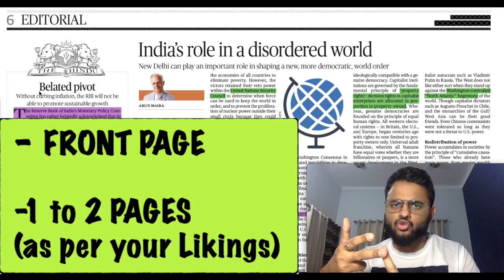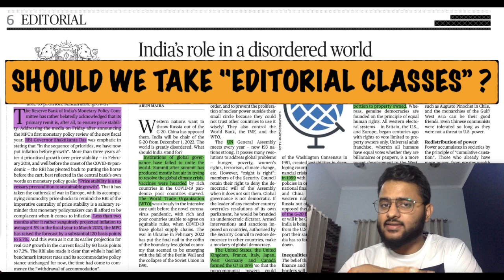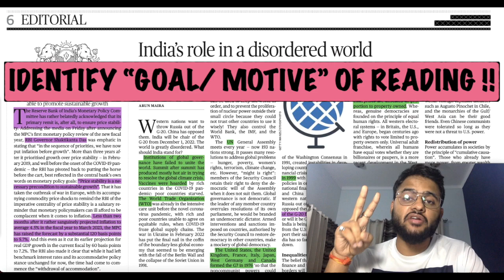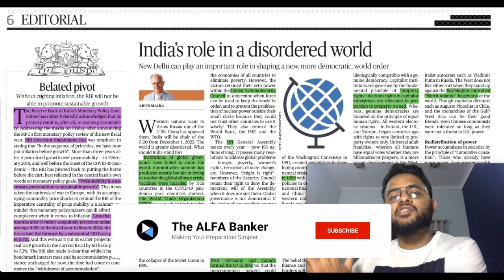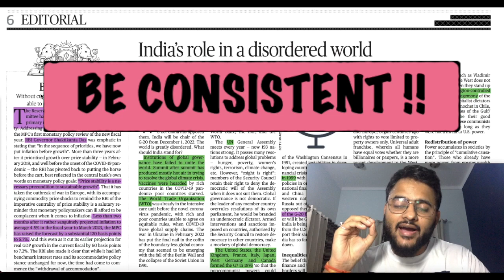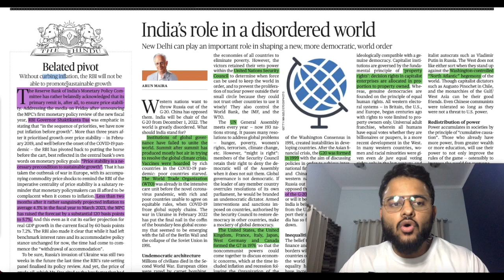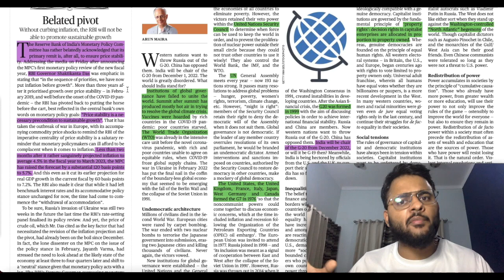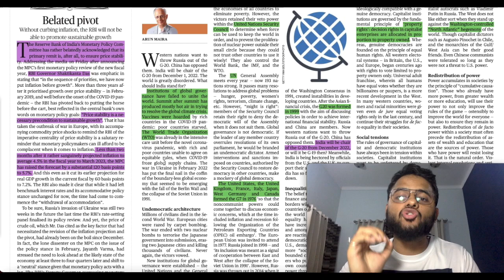Newspaper पढ़ने का सही तरीका क्या है? English for Bank PO | How to become SBI PO in First Attempt?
How to read English Newspaper for Bank Exams?
How to read The Hindu for Bank Exams?
How to read The Hindu for SBI PO?
SBI PO 2022 की तैयारी कैसे करें ?
Beginner Strategy for SBI JA 2022
How to prepare for SBI PO 2022 ?
How to become SBI JA 2022
Checklist for SBI JA 2022
How to clear Bank exams in 2022?

Learn from Chirag Chopra, IBPS PO 2017 (AIR-79), SBI PO 2017 (I/O), NIACL AO 2017 (I/O), CAT 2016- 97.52 %iler.

01:41 - Question 1: Should I read The Hindu?
02:39 - Question 2: How much time to Read Newspaper?
04:56 - Question 3:  Should we take Daily Editorial Classes?
06:11 - Point 1: Identify Goal/ Motive of Reading Newspaper?
09:13 - Point 2: Identify your Interest?
10:12 - Point 3: Way to be Successful?

5) TOP "3 TRICKS" TO FIND ANY SQUARE ROOT AND CUBE ROOT IN LESS THN 3 SEC-NO PEN PAPER| IBPS PO|SBI PO

6) BEST SHORTCUT TRICKS TO FIND SQUARE OF ANY NUMBER | 1 to 1000 in 3 SECONDS | WITHOUT PEN AND PAPER

7) HOW TO START PREPARING FOR BANKING EXAMINATIONS | BY CHIRAG CHOPRA, IBPS PO 2018 with AIR 79